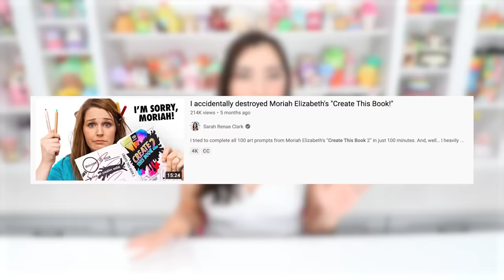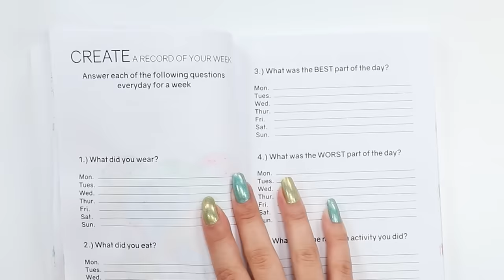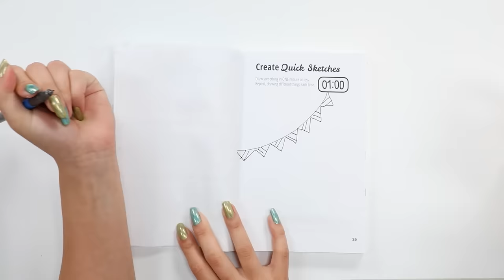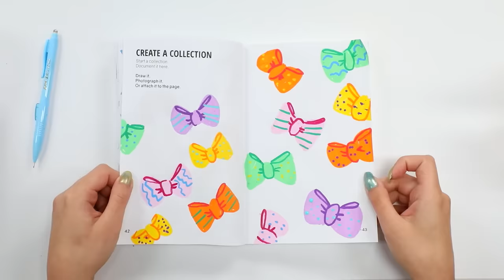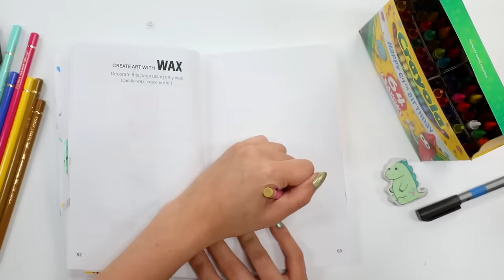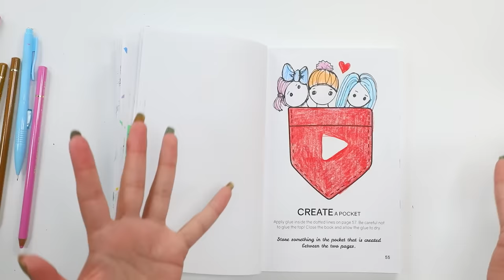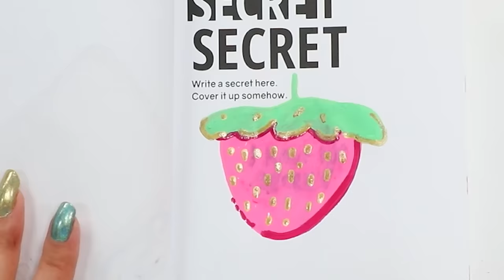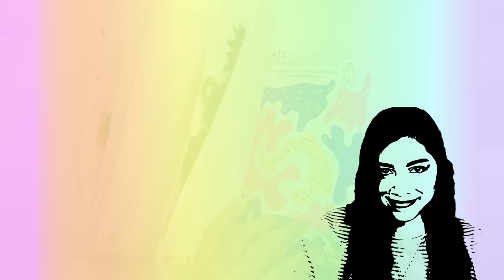Can I ACTUALLY Finish Create This Book?!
Hey Guys! Today I am going to try to finish what I started in my last Create This Book Challenge. Last time, I decided to try to FINISH an entire create this book in ONE video. These prompt books and creativity journals usually take me years to complete. I would ordinarily spend hours on the art for just one page. But today, I gave myself 3 hours to draw in as much of the book as I possibly could. My posca paint pens were everything for this haha.

CREATE THIS BOOK:

CREATE THIS BOOK 2:

WHAT I'M USING:
Paint Markers
Color pencils
Ink from bath bomb supply kit

CURRENT SERIES:
Bake With ME: Recreating squishies I've decorated in real life
Squishy Unboxing: Opening used squishy packages sent from viewers

___UPLOAD SCHEDULE___

____ME SOCIALS____

MoriahOfficial

____CONTACT ME____

_____MAIL ME_____